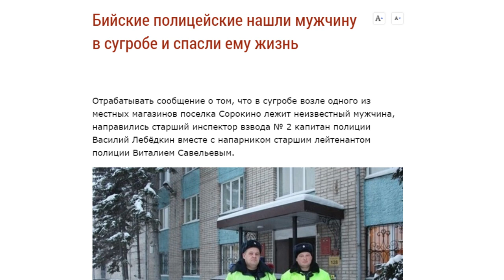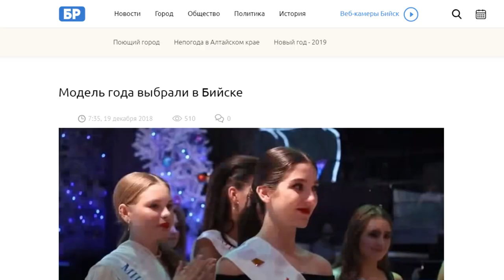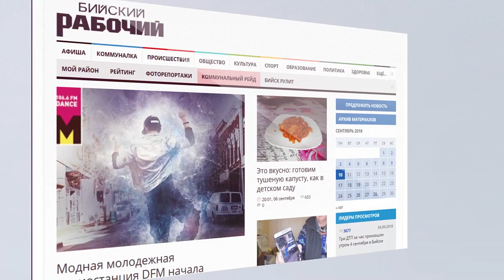О чем пишут издания «Сибирской медиагруппы» — обзор 20.12.2018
- Полицейские наукограда нашли в сугробе мужчину и спасли ему жизнь
- В Алтайском крае увеличат пособие для семей ,усыновивших детей
- В крае вновь похолодает -сообщает «Комсомольская правда .Барнаул»